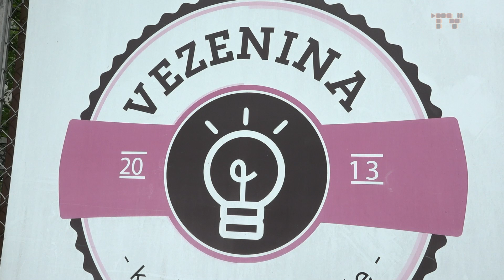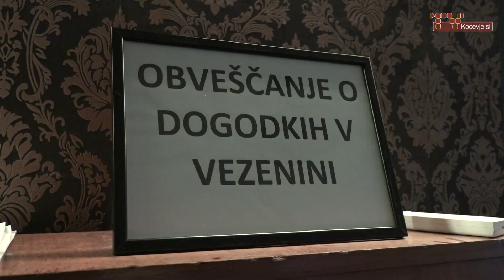11 let Vezenine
Kreativno središče Vezenina poleg TV Kočevje tvorijo še KUD Godba, OK Založba, Galerija Klopart in Freeloaders Media House.